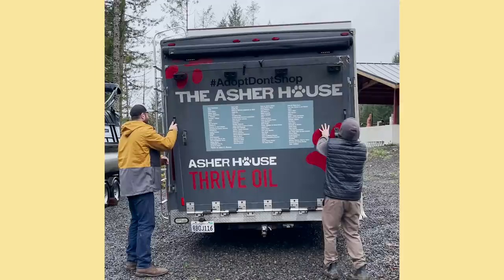Adopting 3 Cows In One Day | The Asher House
Huge thank you to Holsteins Haven Calf Rescue @marymarirotella for partnering with us on this rescue mission. We couldn’t have done it without you, I have a feeling we’ll be rescuing more soon!